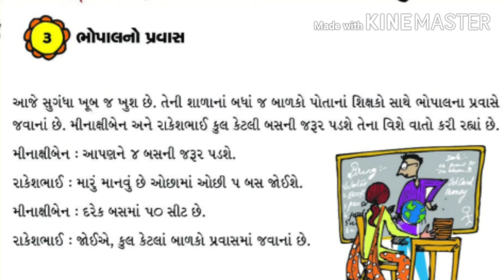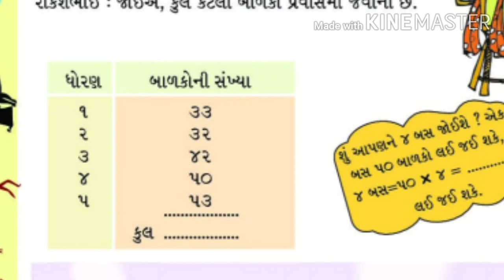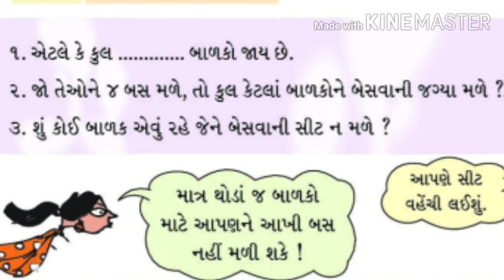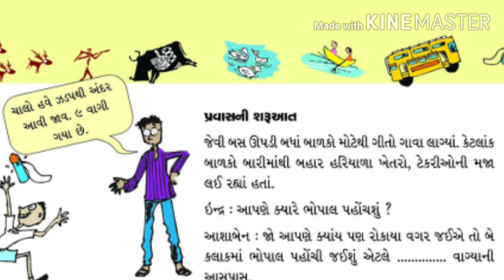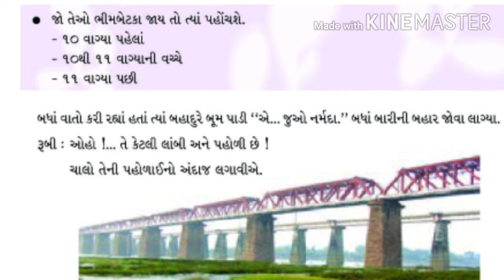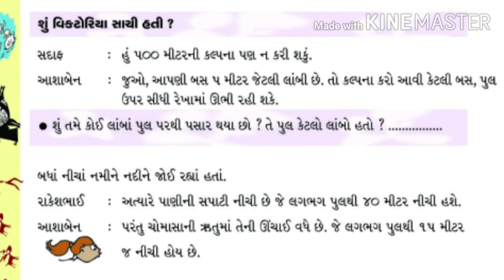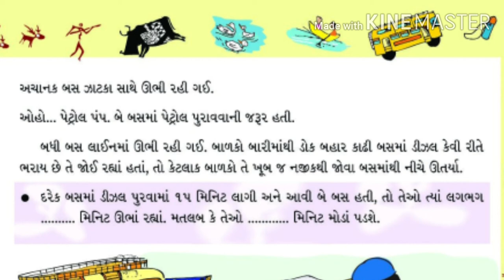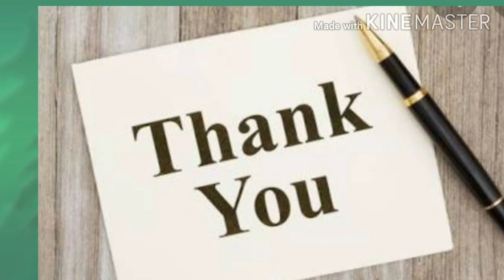ધોરણ-4 વિષય- ગણિત Ch.3 | ભોપાલનો પ્રવાસ ભાગ-1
Ch.4 ભોપાલનો પ્રવાસ ભાગ-1